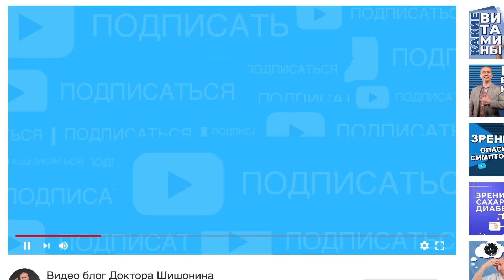3 способа победить гипертонию самостоятельно!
✅ Регистрируйтесь на вебинар и получите книгу в подарок Скачайте БЕСПЛАТНО электронную книгу доктора Шишонина "Комплекс базовых упражнений при гипертонии по ссылке
00:10 - Питание при гипертонии. Нужно ли исключать соль? Что вредно есть при повышенном давлении?
6:15 - Причем тут мышцы? При гипертонии необходимо двигаться, чтоб снять нагрузку с сердца. Ходьба лучшее средство для профилактики гипертонии.
7:57 - Диафрагма и правильное дыхание при гипертонии!

Понимание настоящих причин проблем с повышенным давлением - залог выздоровления, примените информацию из вебинара и получите четкий план восстановления здоровья!
Доктора Шишонин - кандидат медицинских наук, научный руководитель клиники «Клиники доктора Шишонина».

Клиника доктора Шишонина устраняет причины возникновения гипертонии с помощью авторского комплекса. Курс лечения включает: мануальную коррекцию, для восстановления кровотока в шейных артериях и нормализации давления, программу занятий ЛФК на специальных тренажёрах и консультации с врачами клиники для закрепления полученных результатов.